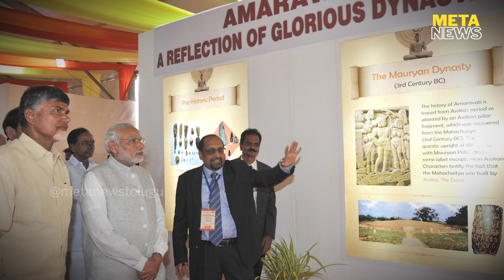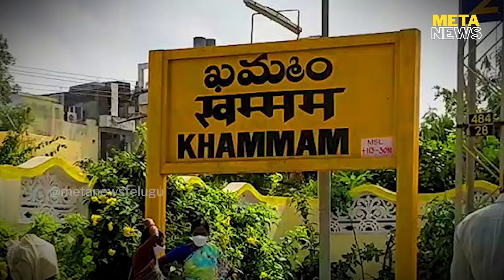అమరావతి యాక్షన్ ప్లాన్ సిద్ధం - ap capital amaravati news - news analysis today - Meta News Telugu